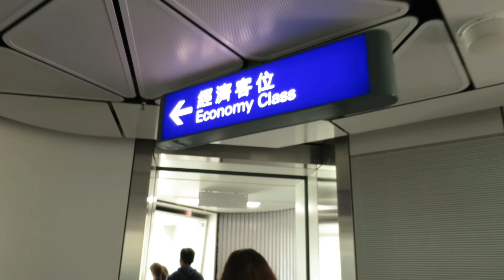Two Weeks In The Philippines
We escaped the cold in China and backpacked our way through some different parts of the Philippines. We partied it up in Boracay, lounged on the pristine white beaches, and snorkeled all over Puerto Galera. The sunny weather and beautiful people of the Philippines will be missed. We'll be back!

Zonjump (Most economical Amazon Launch Service)